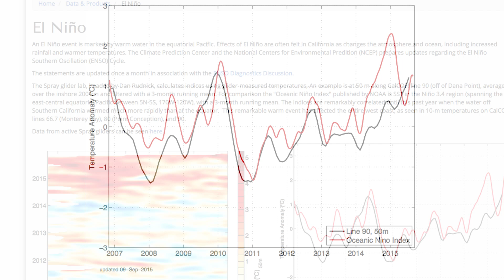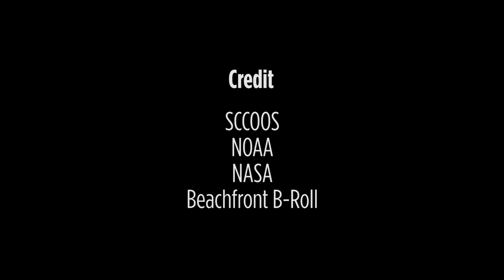A Tour of El Niño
Scripps Institution of Oceanography, UC San Diego, scientists on the history of El Niño research and what's being done to get ready for the biggest El Niño on record. See our El Niño 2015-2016 web page for more